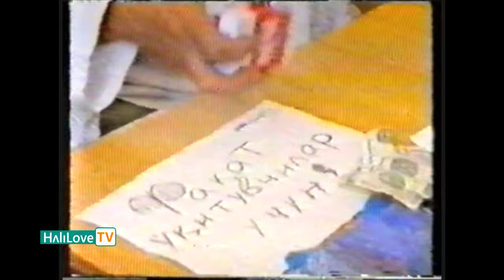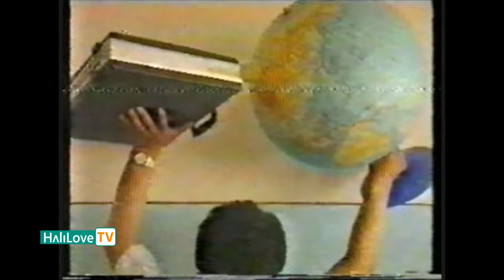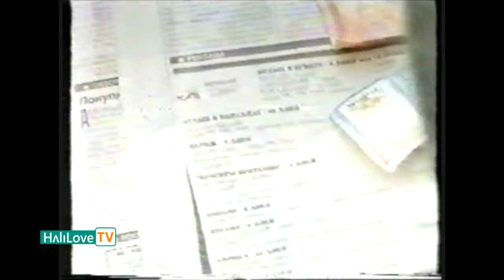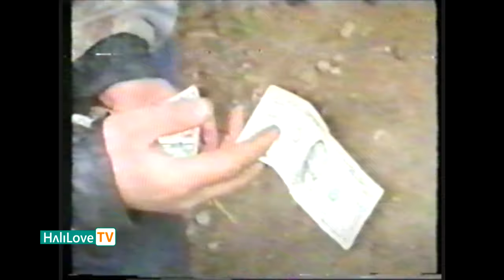"ҚОВУН ТУШДИ" Обид Асомов ва "Обид-А" театрининг сиз хеч қаерда кўрмаган кадрлари (1996 йил)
ОЛТИН АРХИВ !!!

00:00 Старт
00:13 "Мактаб уқувчиларига сигарет чактирувчи чол"
05:28 "Пляжда ечинган аёл"
07:28 "Миллионер тиланчилар"
13:25 "Товуқ бозоридаги ишкал"

КЎРИНГ ВА ЗАВҚЛАНИНГ :-)